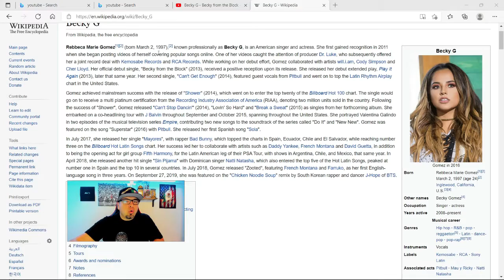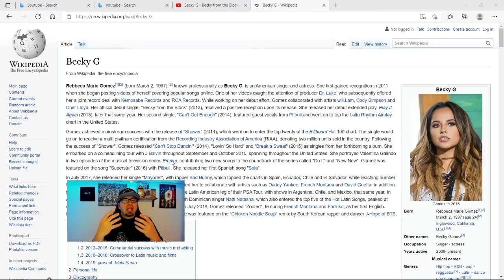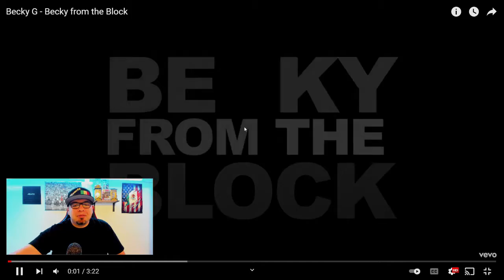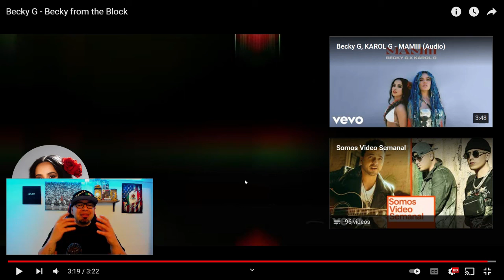BECKY G -BECKY FROM THE BLOCK (REACTION)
Download “Becky From The Block” on iTunes now Check Out Becky G on Facebook.com/iambeckyg Twitter.com/iambeckyg Instagram.com/iambeckyg iambeckyg.com Music video by Becky G performing Becky from The Block. (C) 2013 Kemosabe Records
Listen ad-free with YouTube Premium
Song
Becky from the Block
Artist
Becky G
Writers
Fernando Arbex